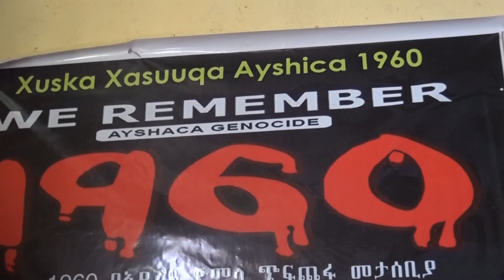Xuska Xasuuqii ka Dhacay Degmada Ayshaca 1960 kii oo jigjiga Lagu Xusay